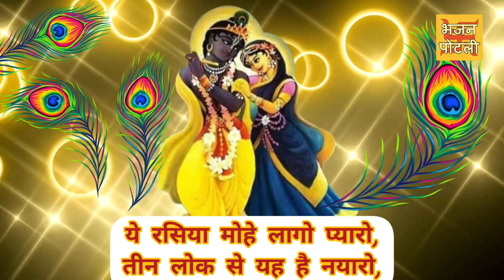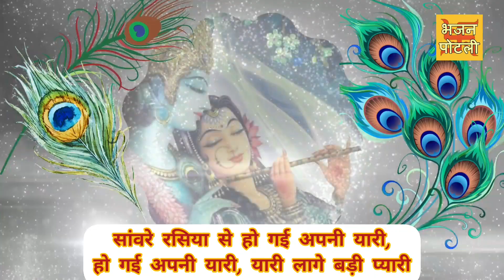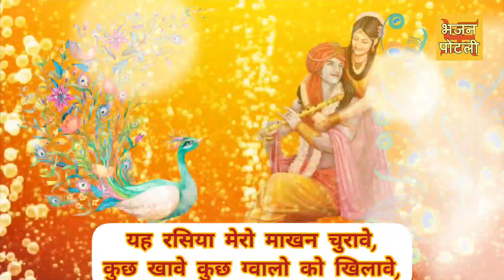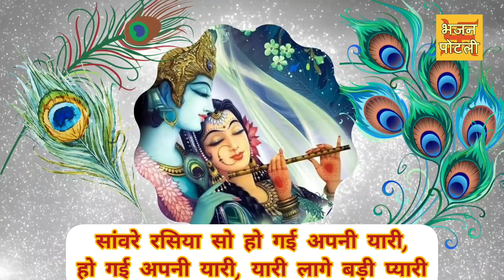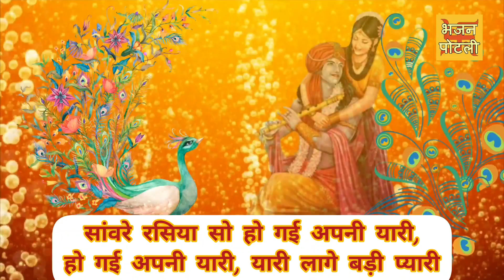सांवरे रसिया सो हो गई अपनी यारी ||अक्षय तृतीया|| लिरिक्स केसाथ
सांवरे रसिया सो हो गई अपनी यारी,
हो गई अपनी यारी, यारी लागे बड़ी प्यारी
saware rasiya so ho gai apni yaari

MANY more...